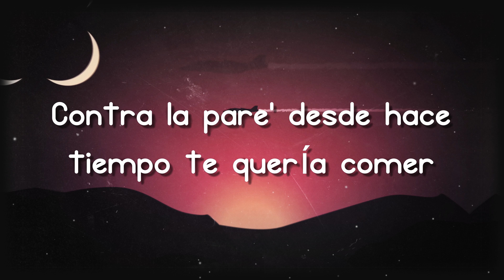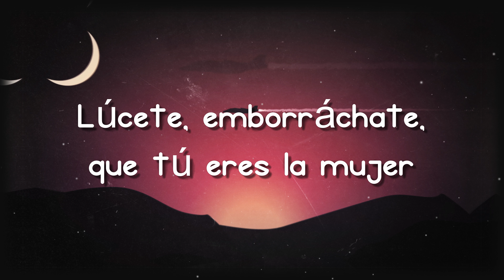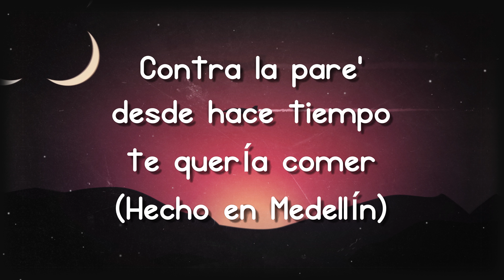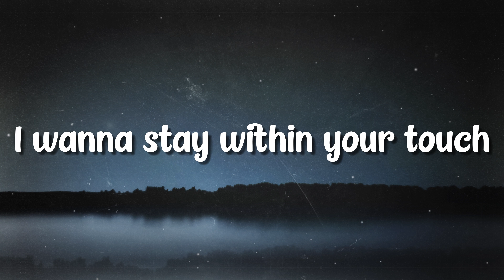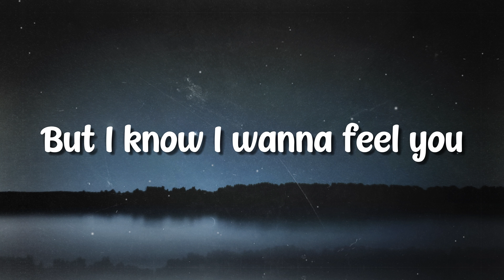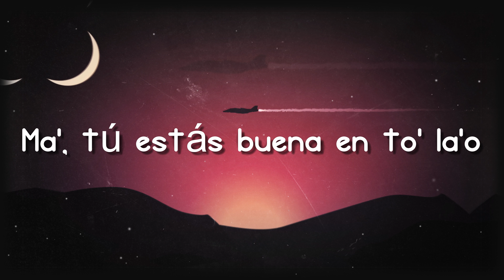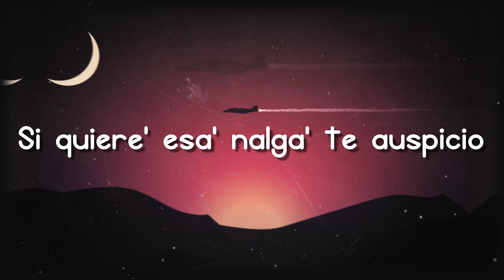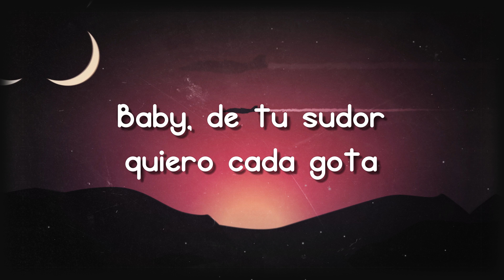Niña de Mis Sueños - Rain Castro, Bless {Lyrics Video} 🎂